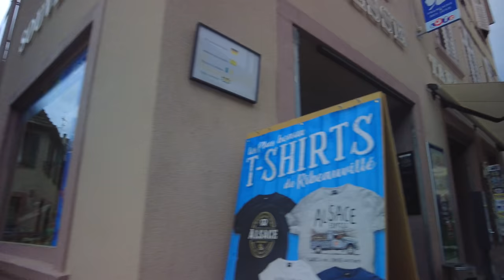Ribeauvillé, Haut Rhin, France Walking tour in 4K UHD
Ribeauvillé, Haut Rhin,  France Walking tour

Ribeauvillé is a commune in the Haut-Rhin department in Grand Est in north-eastern France. Its inhabitants are called Ribeauvillois.

Camera used: Osmo pocket